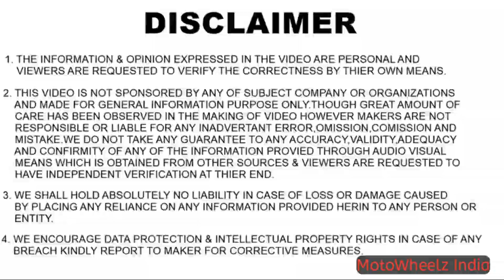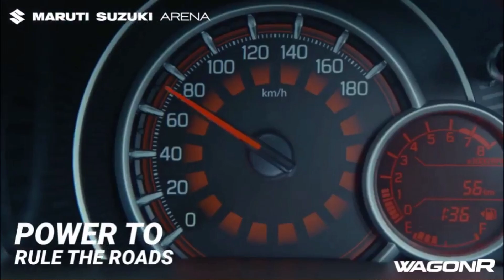Top 15 Low Maintenance Cars in India 2023 || MotoWheelz India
Hello Guys,

Harvendra Dhillon